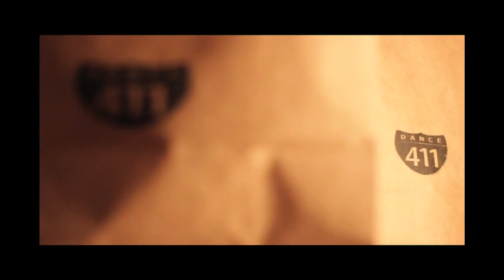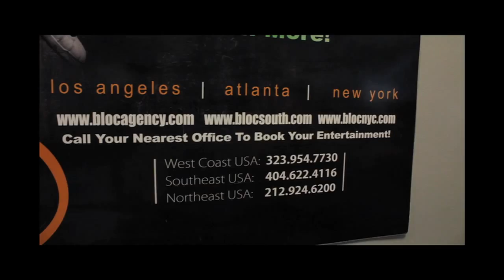Dance 411 Web Commercial 1